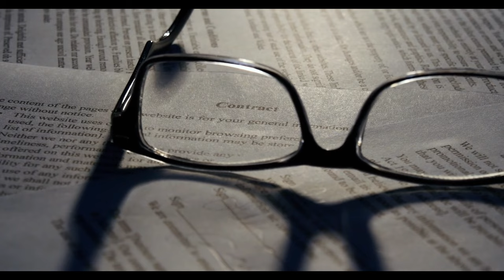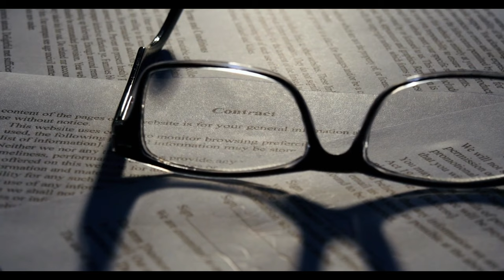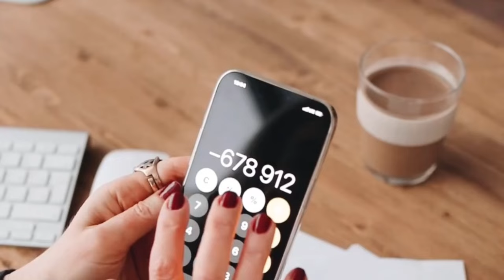4 farklı senaryo ve beklenti masada: Emekliye yıl sonu zam oranı ne olacak?